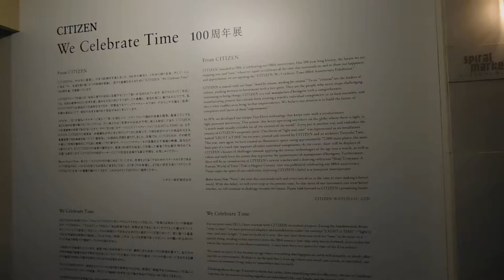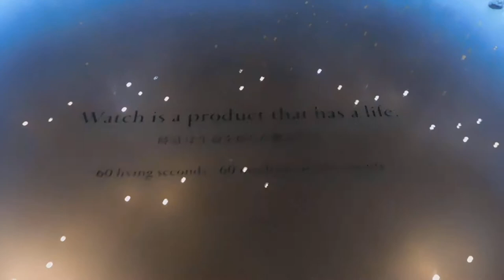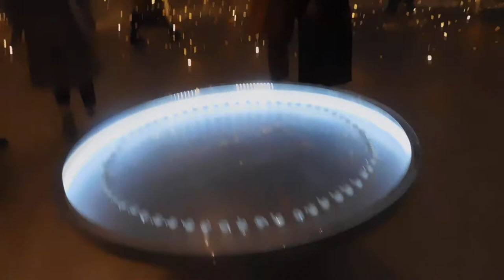田根剛×シチズン CITIZEN“We Celebrate Time”100周年展20181208スパイラル インスタレーションDSCN2465